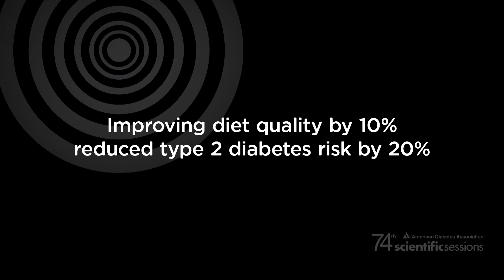74th Scientific Sessions: Improving Diet Quality Reduces Risk for Type 2 Diabetes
BREAKING NEWS: We know it's important to eat well, and now there's further proof. According to a study just presented, improving your diet can help prevent type 2 diabetes. Rhonda Anderson reports from San Francisco.